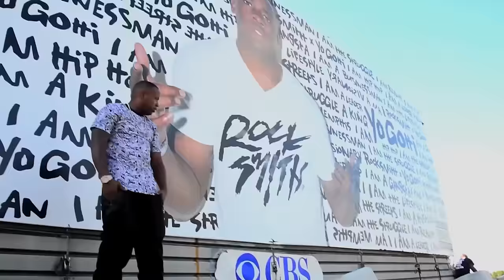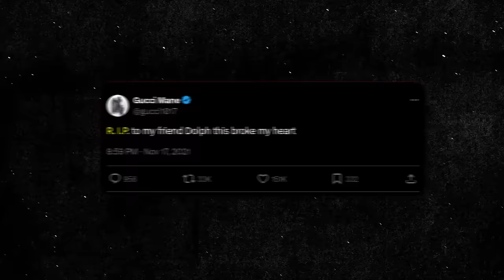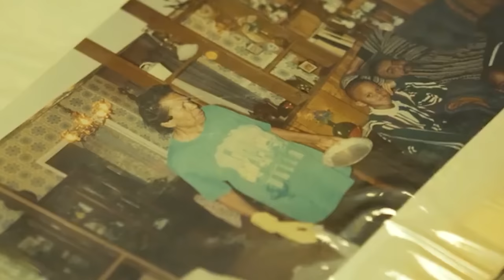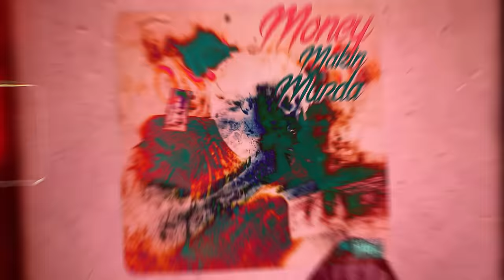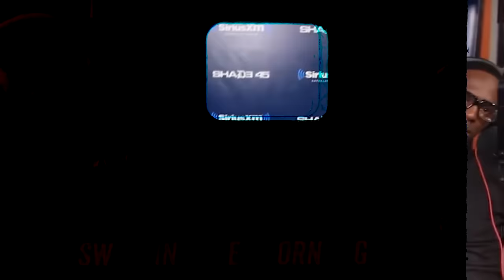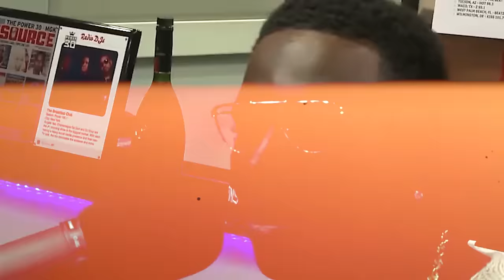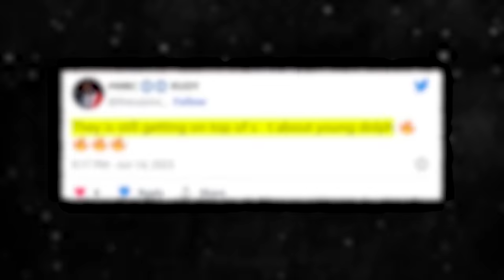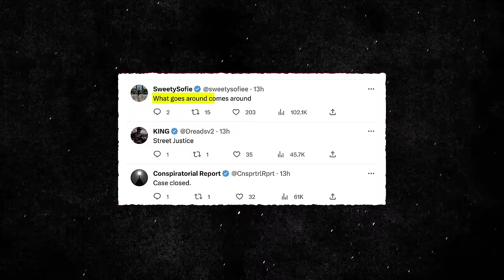Young Dolph's FINAL Words Revealed (Exclusive Footage)